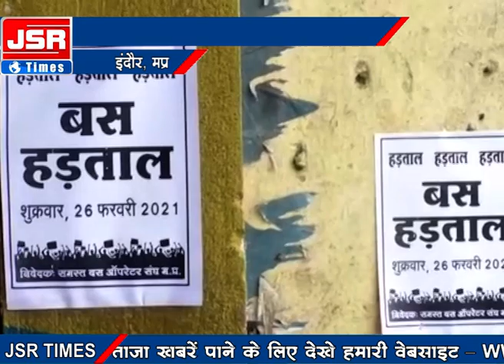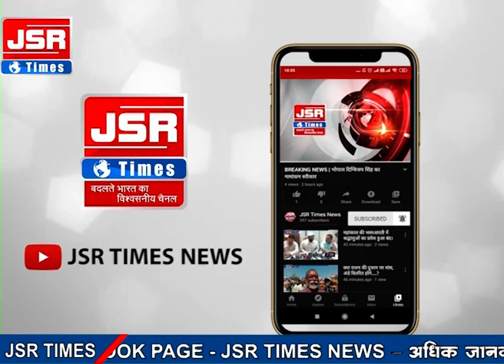बसों से सफर करने वाले यात्रियों के लिए जरुरी सूचना, नहीं तो उठानी पड़ेगी भारी परेशानी।